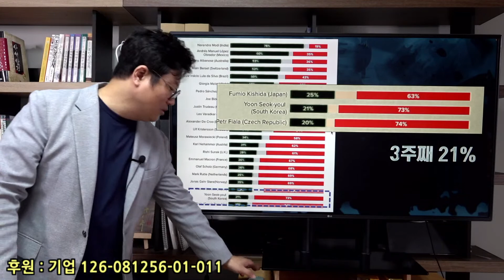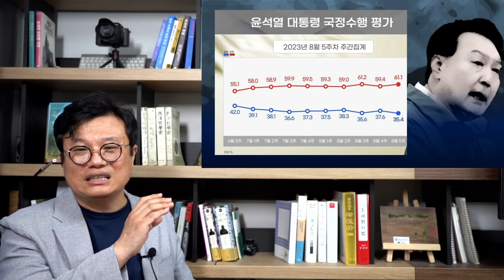꼴찌와 1%차... 윤석열 지지율 대세하락